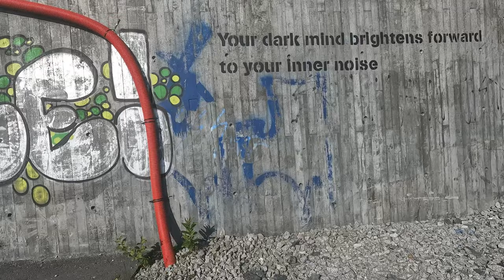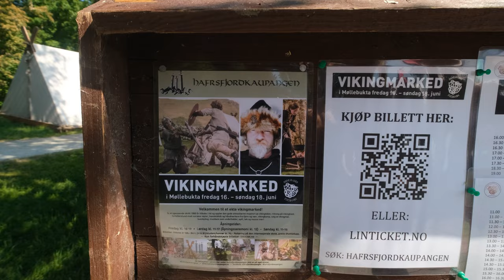Let's Explore Stavanger | Van Life Norway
We have been in Norway for a few days and decided to head towards Stavanger. While we don't usually like big cities, Stavanger grows on us and we are so glad we got to explore this place, free parking for the weekend and all - yes you read that right.

FREE PARKING IN NORWAY :)

Nicola and Nigel